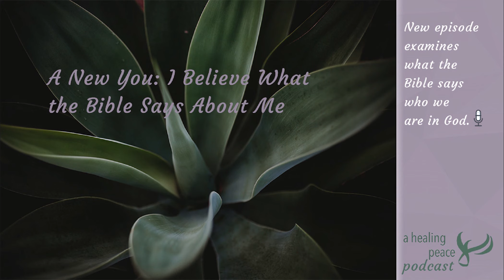A New You: E10 - I Believe What the Bible Says About Me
How often do you say positive statements to yourself to help you overcome self-sabotaging and negative thoughts? How often do you believe the statements that God makes about you? A Healing Peace examines what the Bible says who we are in God. When we embrace these trues, we challenge our self-sabotaging and negative thoughts. We develop confidence and security in the person that God created in us.